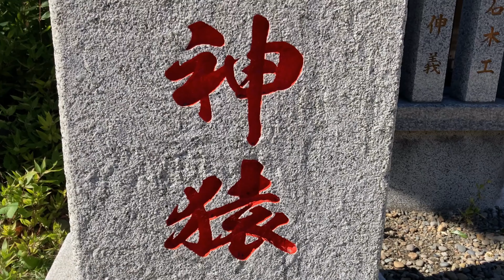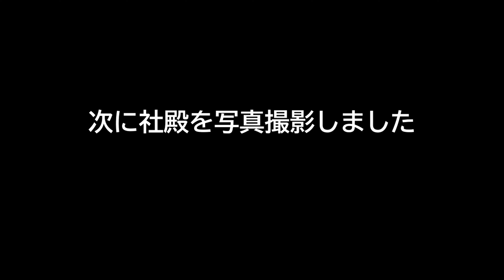東京日常写真‹街の神社›猿江神社 | Sarue Shrine 2023.01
東京都江東区にある、猿江神社。
一千年以上の歴史を持つ由緒のある神社。

正月のにぎわいが過ぎた静かな境内で写真撮影。